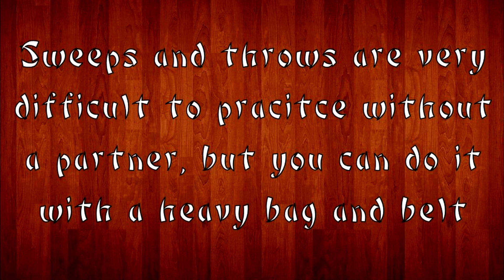Waza Wednesday 6-10-15 - Pinan Shodan Oyo Bunkai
This week's Waza Wednesday video takes a look at an application for the first movement of Pinan Shodan, and a supplementary training method to go along with it. In this video, we demonstrate the technique from a neutral double-sleeve grip position--it doesn't really matter what your opponent does, or whether they have long sleeves or not, as long as you can get control of both arms.

Waza Wednesday--the day Sensei Richard Poage shares a karate or kobudo technique with the world. Sensei Poage is a Shorin-Ryu Shorinkan practitioner under Sensei Eddie Bethea, and specializes in kata bunkai (analysis). He teaches at Peaceful Warrior Martial Arts & Healing Center in Scottsdale, AZ, and is available to book for seminars.

Peaceful Warrior was founded in 2010 by Renshi Richard M. Poage and Sensei Tiffany Richards, with a mission to create a community where health, wellness and martial arts training are used to better the lives of its members. It is our wish that through the training of the martial arts and other holistic health practices, our students are motivated to live healthier lives physically, mentally and spiritually.